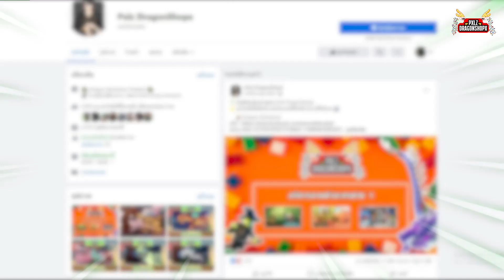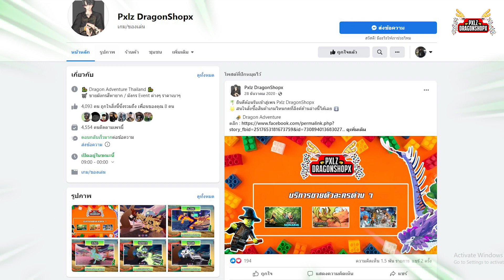🍄 [ รีวิว Creatures ] : Pacedegon ช้างดึกดำบรรพ์ !!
[ 🎵 ] : ช่อง Tiktok ของผมเอง ฝากติดตามด้วยงับบ